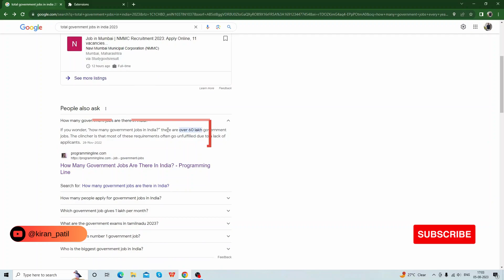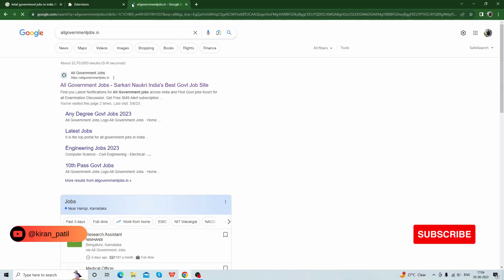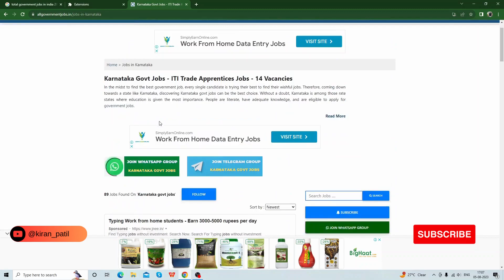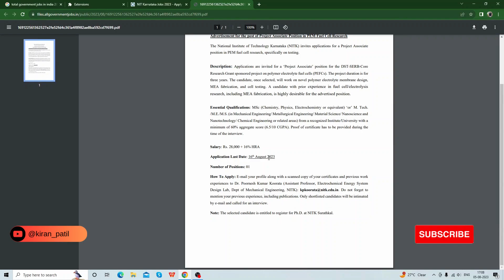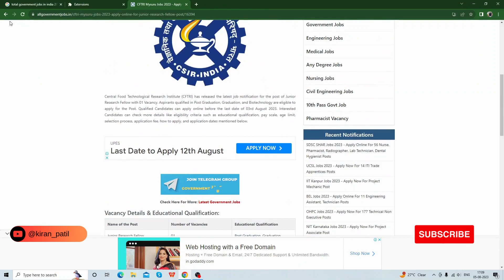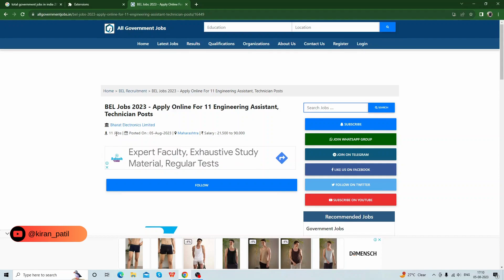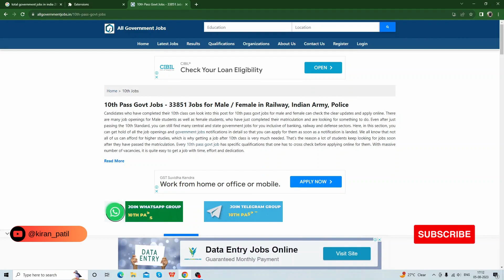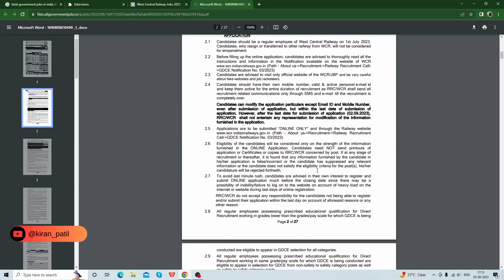Government Jobs in Kannada 2023 - How to find Government Job Vacancies | Central | Karnataka | ನೋಡಿ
ಸರಕಾರದ ಯೋಜನೆಯ ಇತರೆ videos link